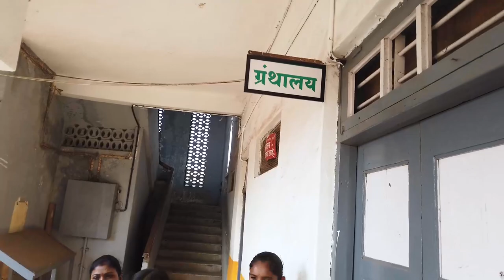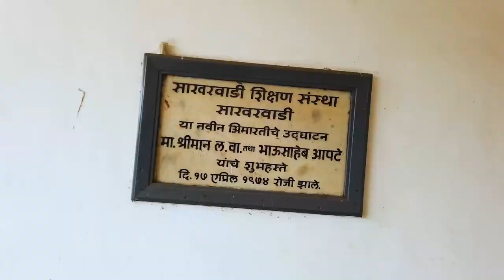sakharwadi vidyalaya ( Satara ) School Visit 🏩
Hello friends, this is Dnyaneshwar and Sadhana welcome to Our second YouTube channel "Ds Learn With Fun I have created this channel to connect more with all our Students, Parents & Friends here, We share videos About Knowledge life talks, interviews, Travelling, moto-vlogging, and much more. Thank You : Ds Digital School